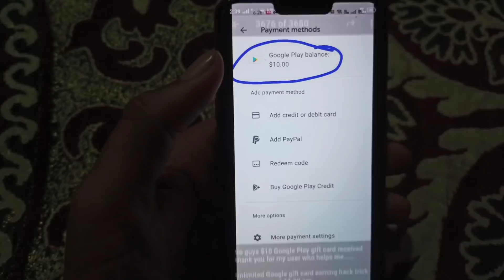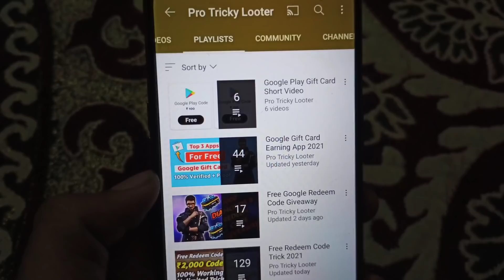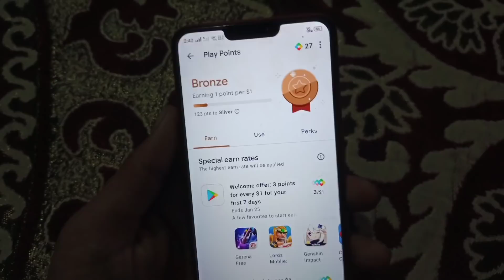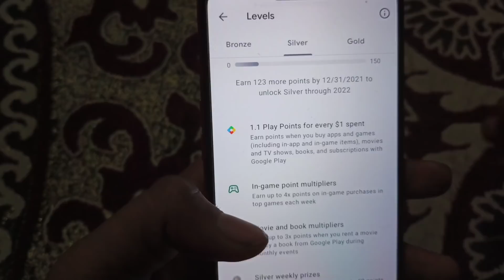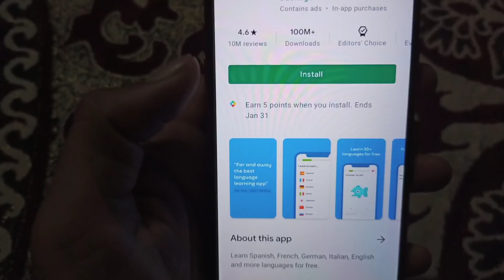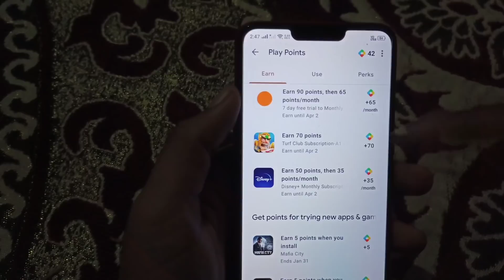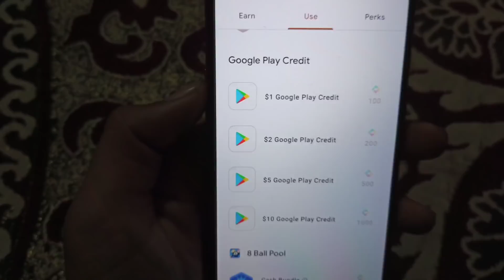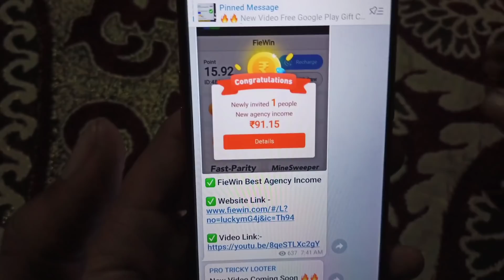Google Play Points Kya Hai ? || How To Earn Google Play Points 2021 || Google Play Points Codes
📌lf you want free redeem codes then join our telegram channel :-

In this video I am going to tell about a new earning app which give you Google redeem codes for buying any game credit. If you didn't want to you lose any mistake then watch the video till end.

1) 100% daily earning.
2) daily new apps and offers.
3) App Reviews.